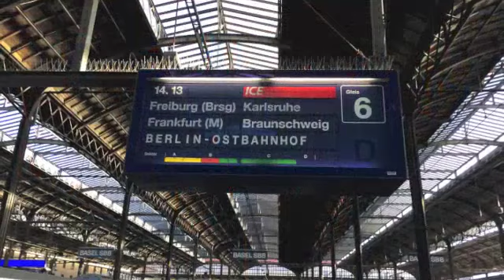Chamonix Cousin Ski Trip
Ski Vacation to Chamonix with Cousins